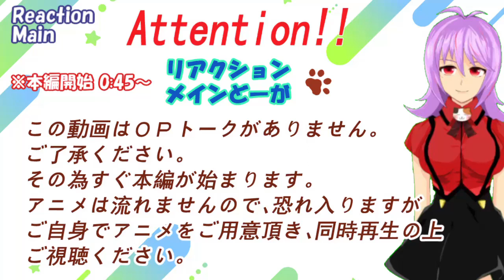「もういっぽん!」13話【リアクションメイン動画】 Ippon again! Episode13 Reaction